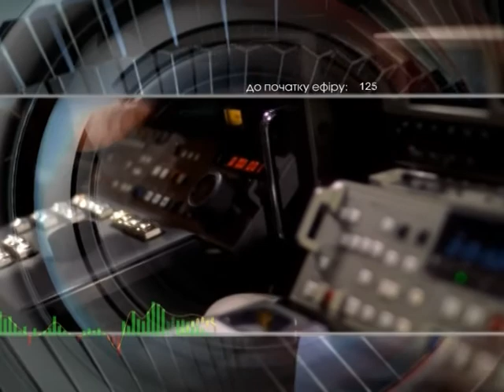Добрый вечер 30 7 14 Яцишина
Яцишина Вікторія Анатоліївна - Лікар-алерголог МДЛ № 2,міський дитячий алерголог